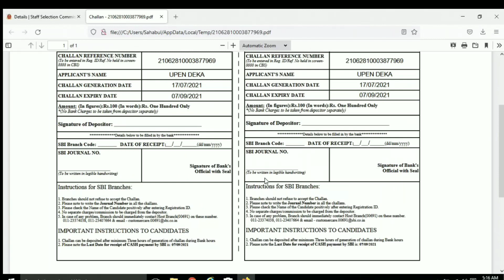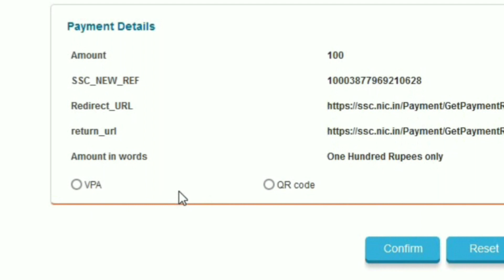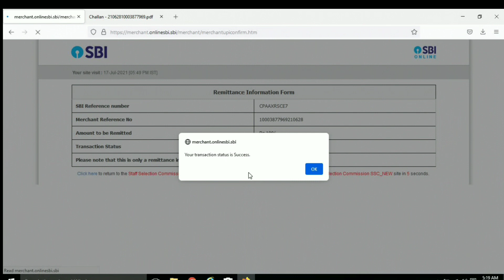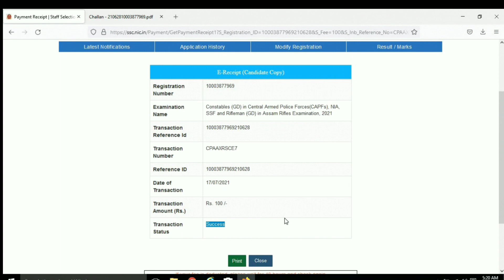SSC GD ONLINE FROM 2021 Challan/Payment Keise Kare | SSC GD Payment Just 1 minute Mai kare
বন্ধুসকল আমাৰ ভিডিঅ'টো যদি আপোনাৰ ভাল লাগে তে অৱশ্যেই ভিডিঅ'টো Share কৰিব ।  আমি বহুত মেহনত কৰি ভিডিঅ' বনাও মাথো আপোনালোকৰ উদ্দেশ্যেই ।

About channel: Motivational, Educational, Technical, Tips, Vlogs and Helpful Video Where You Find  In Your Own Assamese Language. Hope You Like My Video. Thank You So Much.